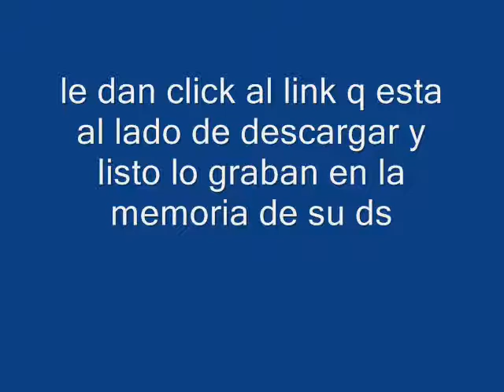como descargar twitter o facebook para nds